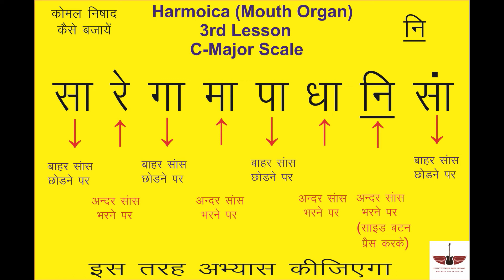Harmonica 3rd Lesson Chart || How to Play Komal Swar on Mouth Organ || C Major Scale || Tony S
Hello  Friends ,
                       मेरा नाम Tony S है और इस  वीडियो में  हम Chart Par sikhenge ke Mouth Organ mein Komal Nishad Swar ko kaise bajate hain, आप कुछ अच्छा सीख  पाओगे तो मुझे भी बहुत ख़ुशी होगी |